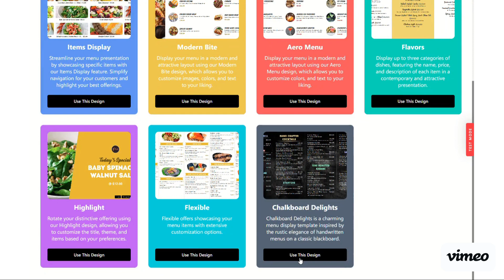Menu Design with Chalkboard Template - Free Digital Menu Display System - Anbe Tech Solutions Inc